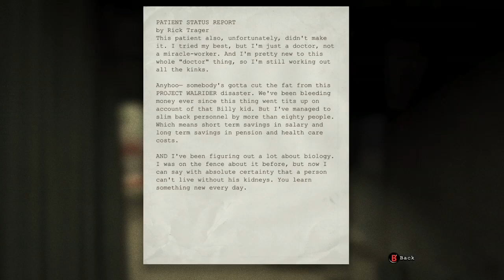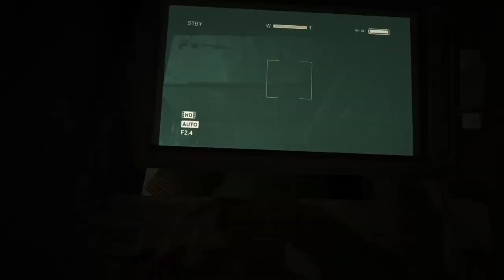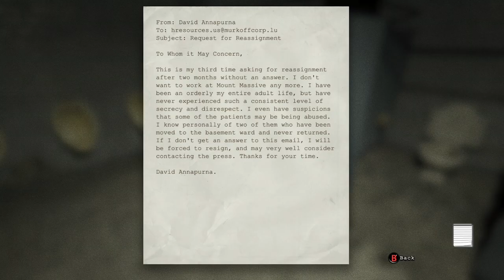Scissor Man-WAFFLE FRIES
This is part four of our OUTLAST series! We come face to face with a doctor with giant scissors; Join us as we continue to run for our lives through the asylum